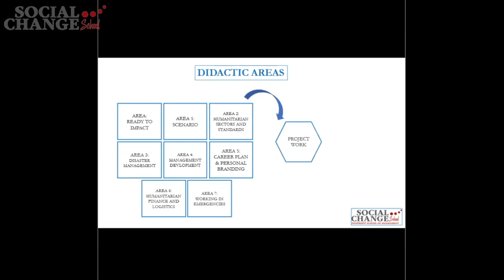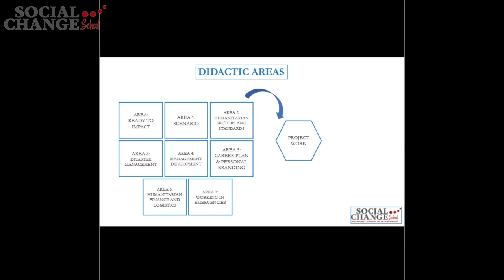HOPE Webinar "How to work in the Humanitarian Aid?"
If you couldn't attend the Webinar "How to work in the Humanitarian Aid? - The importance of a Training Period on the Field"? Don't worry, you can check out the recordings! Organized by Master HOPE - Humanitarian Operation in Emergency and hosted by senior humanitarian professional Tanja Berretta, during the webinar we discussed various topics, from the meaning of Humanitarian Aid to the Training Period on the field, to professional profiles, skills and professional career options.